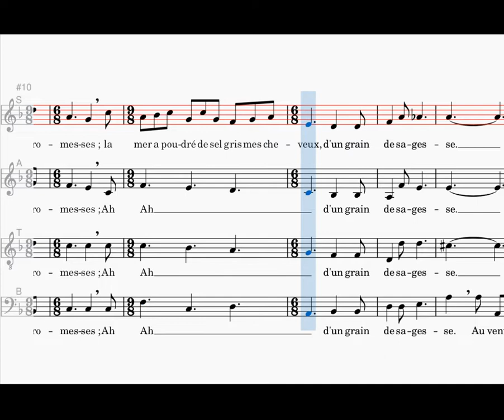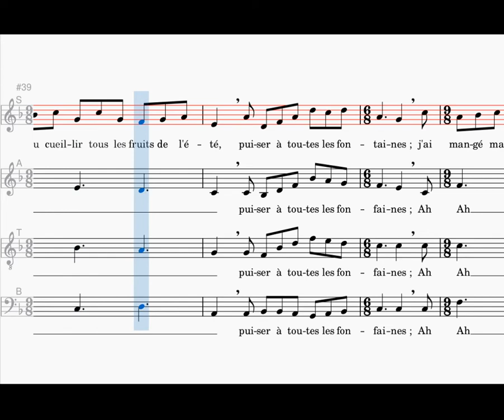Tournent les jours, soprano, Etienne Daniel